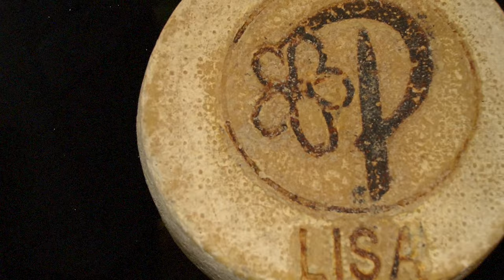Il Plaisentif: la marchiatura del formaggio delle viole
Inizia con questo video una serie di puntate alla scoperta del formaggio Plaisentif, il formaggio delle viole, tipico della val Chisone e caratterizzato da aromi freschi e profumati in quanto viene prodotto nel mese di giugno quando gli alpeggi sono ricchi di fiori e viole.
In questa puntata la sindaca di Perosa Argentina, Nadia Brunetto ci racconta la marchiatura del formaggio il cui timbro, custodito nel comune è garanzia di qualità. Il video è anche un omaggio a Ivano Challier pioniere del Plaisentif